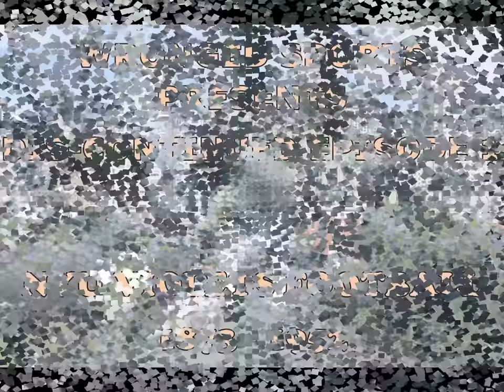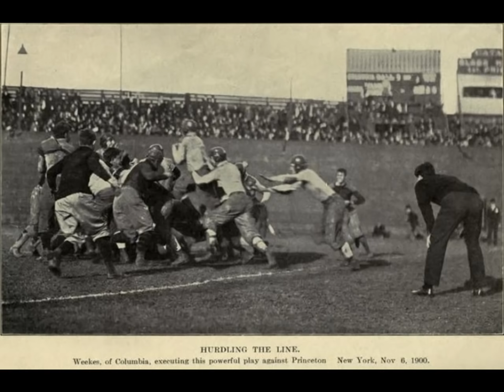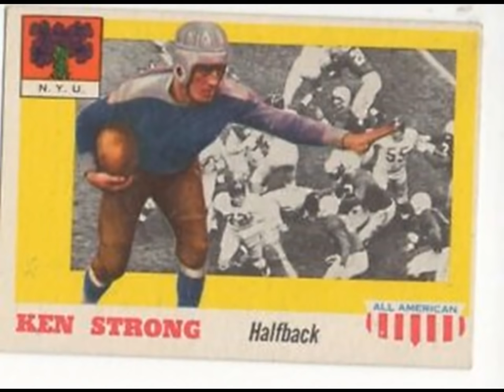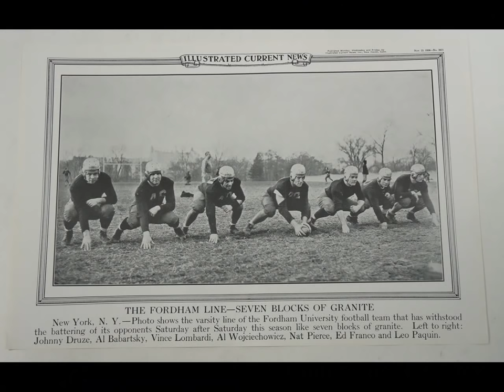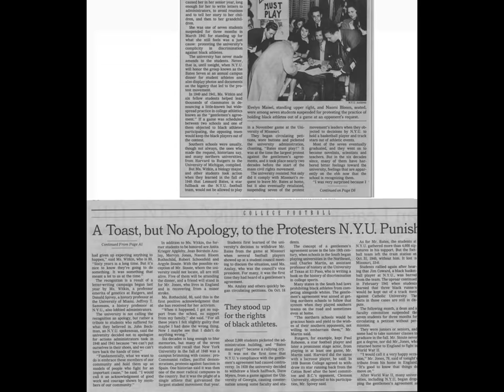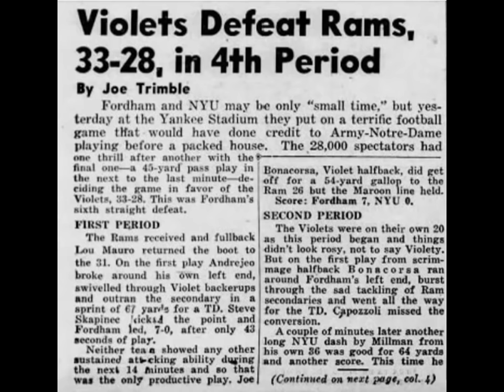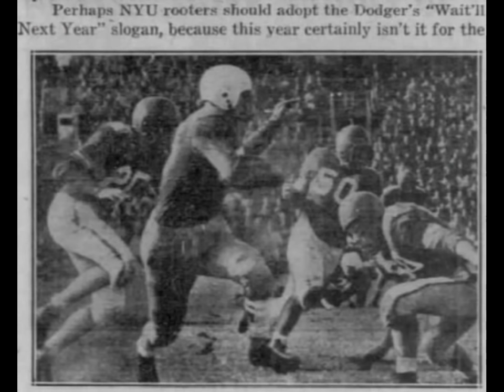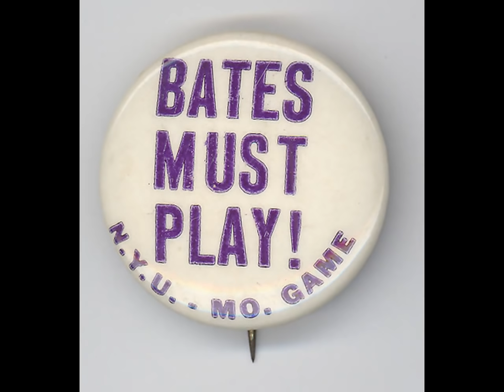Discontinued NYU Violets Football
Did you know that NYU had a football team? Did you know it was actually one of the first schools to play it too? But now-a-days no one really remembers NYU and their football, due to them not playing for over 6 decades.
In this new series I'll cover their history, players, and why they are no longer playing. Check out the journey NYU Football went on and I'll be covering other schools that are no longer playing or have had their program's greatly minimized.

Follow @SportsWronged on Twitter

Leave me a comment on the video or what else you would like me to cover in the future.